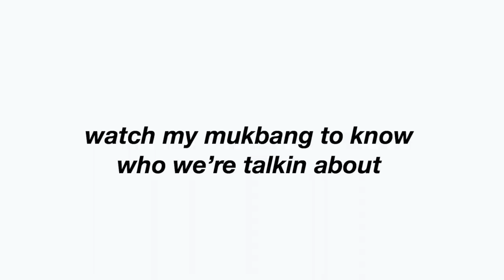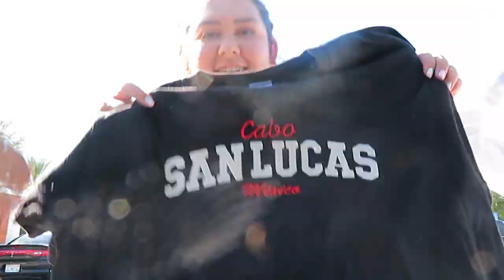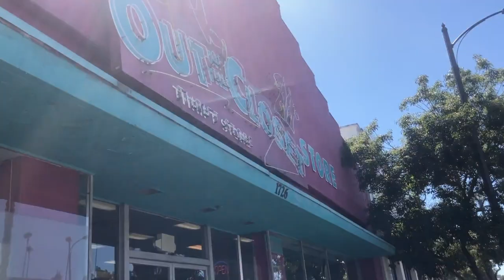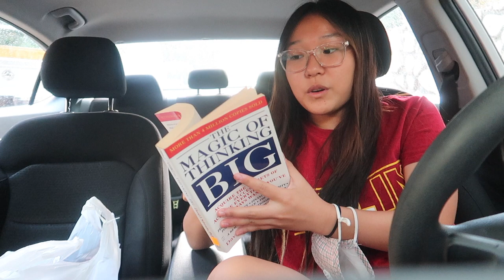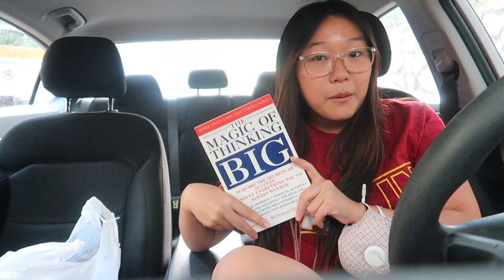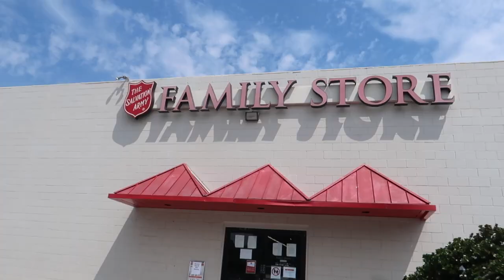going to a DIFFERENT thrift store EVERY day for a WEEK *huge thrift haul*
heyy. soo i decided to go to a different thrift store for everyday of the week and wanted to show you guys what i got, basically a thrift store haul. i went to the goodwill bins, salvation army, ACTS, and others. but thanks for watching!

snap: @laurin_hwang

my clothes!